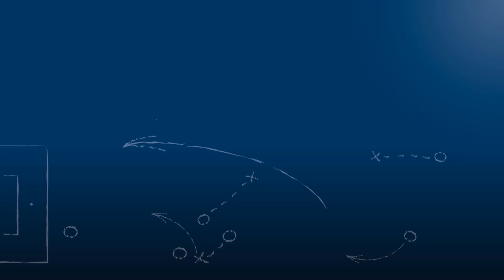- Spielertrainer verordnet sich selbst Torschußtraining -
Nachdem der Spielertrainer und Stürmer des FV Ravensburg, aus 3 Metern Entfernung das im Grunde freie Tor verfehlt, geht er mit sich in der PK ins Gericht ...

Spielszene aus der Begegnung SV Spielberg vs. FV Ravensburg am 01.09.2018, dem 4. Spieltag der Oberliga Baden-Württemberg 2018/19.